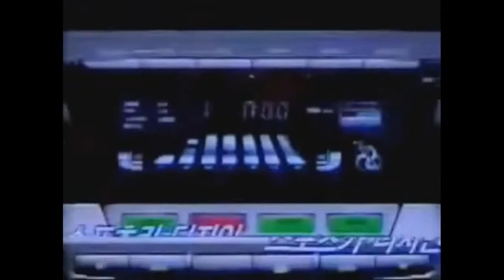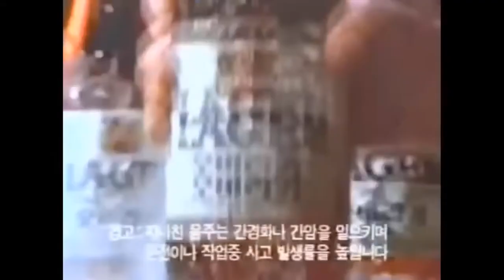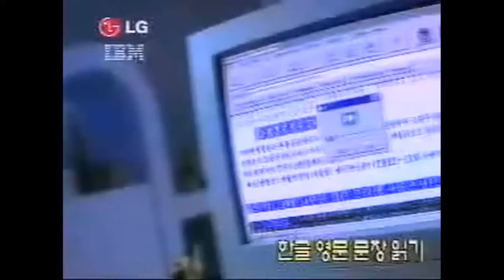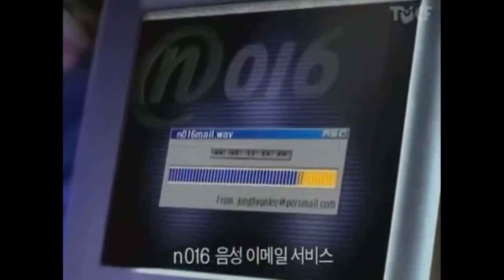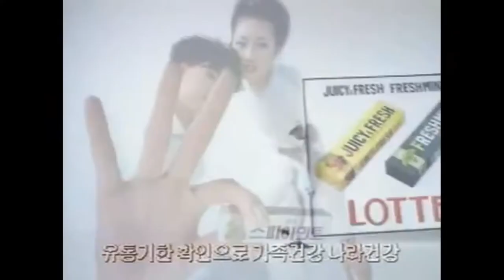1990 년 광고 | 향수 | Korean OLD Commercials 1990